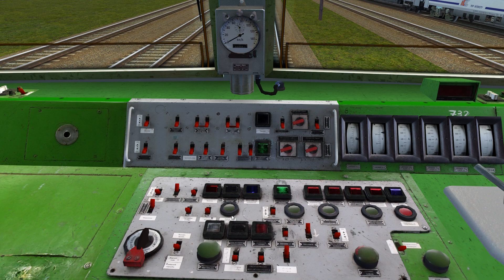Symulator pojazdów szynowych Maszyna | Transport wojskowy | v.17.07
ET22-1008 poprowadzi "eszelona" z żołnierzami i sprzętem. Na pokładzie: kilkudziesięciu oficerów, 9 Leopardów, 7 Rosomaków oraz dwa kontenery ze sprzętem wojskowym. W 43:25 z powodu błędu maszynisty ( stare przyzwyczajenia z maszyny 16.08) doszło do zatrzymania składu. Symulator oraz dodatki pobieramy tutaj